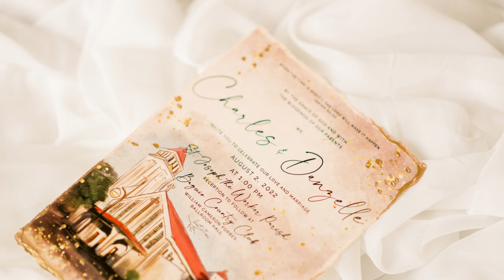Charles and Danzelle Wedding SDE (Photos)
Wedding SDE Photos
Credits to: Stefie Uy Lifestyle Photography

Church: Saint Joseph The Workers Parish Church, Baguio City, Philippines
Reception: Baguio Country Club William Cameron Forbes Ballroom Hall, Baguio City
Coordination: Viva La Events by Jamie Fagyan Santos
Videographer: Forevermine Wedding Films
Photographer: Stefie Uy Lifestyle Photography
Livestreaming: Fridge Multimedia
Styling / Florist: Charles Dacunos of Dacunos Blooms
Church Lights and Sounds: Reinforcement Lights and Sounds
Reception Lights, Sounds, and LED Wall: MTS Multimedia
Emcee: Don Dante Casibang III
Church Choir: North Sound Ensemble
Reception Band: Klatch Brewers
Cake: Cake Mapping Philippines and Jane Gano
Grazing Table: Love at First Bite
Cocktail Bar: Hangover Mobile Bar
Bride's HMUA: Kristel's Makeup
Entourage HMUA: Michael Patacsil JV
Groom's Dapper Groom: The Dapper Groom by Jonz Ferrer
Invitation: Invitations by Ten
Rings and Accessories: Malabar Gold and Diamonds